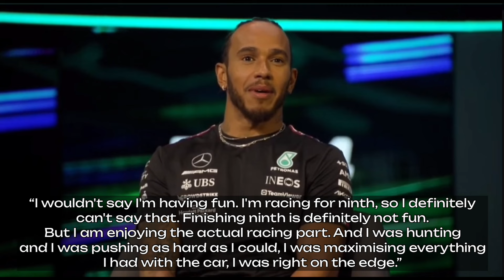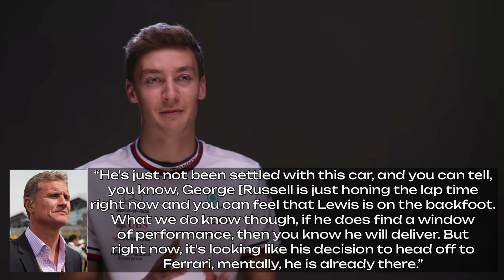Marko has spoken! Plus Coulthard’s Hamilton theory, Horner investigation to be appealed?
Hi and welcome back. I cover a few topics on tonight’s video, so I hope there’s something there for you.